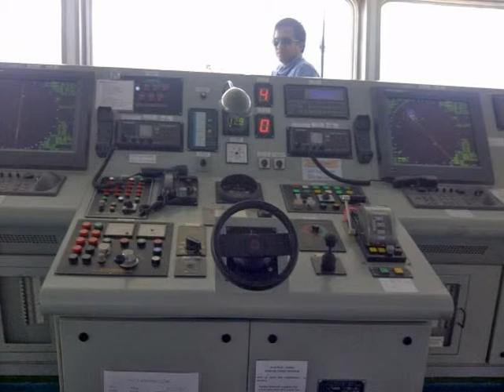RIAN PASANDE ( korea vessel )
at korea vessel 2013,jul- sep 2013